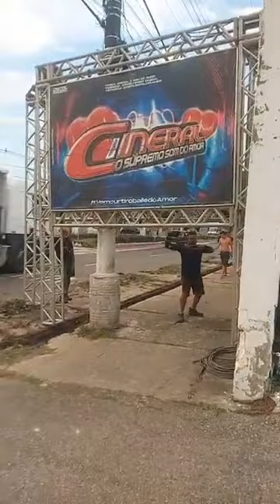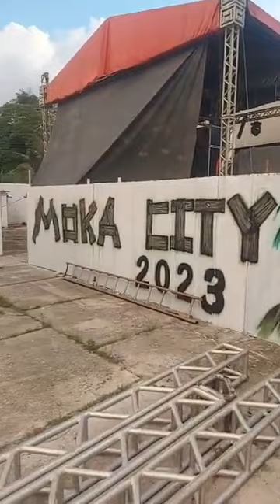FEST SAUDADE 2023 EM MOSQUEIRO NO MOKACITY